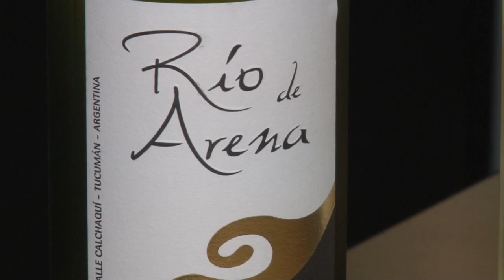Todo listo para festejar la “Primavera en las Viñas” - Tucumán Gobierno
El sábado, 22 de septiembre, los valles tucumanos se vestirán de fiesta para celebrar la “Primavera en las Viñas”. El tradicional festejo de la vendimia se desarrollará a las 13, en la bodega Las Arcas de Tolombón, ubicada en Colalao del Valle, donde los visitantes podrán degustar vinos locales acompañados de empanadas, locro y tamales.
Este martes, directivos de la Cámara de Bodegas y Viñedos del Tucumán y autoridades del Ente Tucumán Turismo y del Instituto de Desarrollo Productivo de Tucumán (IDEP), presentaron la actividad que tendrá la tradicional bendición de los frutos por los caciques de las comunidades indígenas que habitan el Valle Calchaquí. Este año, además, artesanos de la zona ofrecerán sus creaciones a los visitantes, que también disfrutarán de espectáculos musicales.
Las entradas para participar de la “Primavera en las Viñas” están a la venta en la sede de la Cámara de Bodegas y Viñedos del Tucumán, ubicada en la calle Santiago del Estero 21, planta baja, en San Miguel de Tucumán, por un valor de $ 500.
Trabajo público y privado
Dirk Trotteyn, director del Idep, declaró que la celebración involucró el trabajo mancomunado entre lo público y lo privado: “Es una actividad no tradicional que se sumó a la economía tucumana en la que se piensa no solamente desde lo productivo, sino también desde lo turístico. Más de 150 hectáreas que producen 90 etiquetas. Un vino con buen reconcomiendo nacional e internacional. Un sector privado con una fuerte vocación empresarial de invertir en Tucumán. Esto nos lleva a celebrar esta primavera en los viñedos”.
El presidente del Ente Tucumán Turismo, Sebastián Giobellina, expresó: “Trabajamos codo con codo con los empresarios vitivinícolas de los valles calchaquíes tucumanos. Son 18 bodegas que tienen su pata turística con alojamientos y servicios de gastronomía dentro de los establecimientos, a lo que suman paseos para conocer la producción. El vino tucumano continua posicionándose en el mercado nacional y del extranjero”.
Giobelina expresó que la celebración se realiza en el momento de floración de las vides: “Queremos que sea una gran fiesta para que todos los tucumanos podamos vivirla y gozarla”.
Roberto Martínez, gerente del Idep, dijo que la fiesta se desarrolla en el marco de las actividades de promoción pensadas para dar a conocer las actividades vitivinícolas de la provincia: “Los vinos tucumanos son muy especiales. Vinos en altura únicos a los que se les hizo una fuerte política de posicionamiento con la presencia en ferias comerciales internacionales y nacionales. Esta fiesta es muy importante para el conocimiento del público tucumano y regional de los principales productos tucumanos que tienen premios y reconocimientos de calidad”.
El bodeguero Alberto Guardia, del establecimiento Las Arcas de Tolombón, comentó que la fecha fue elegida para aprovechar el fin de semana largo, “que tendrá mañanas frescas y tardes cálidas. El Gobierno de Tucumán y municipios tucumanos acompañan el encuentro”.
El empresario dijo que se ofrecerá al público un formato campestre, con productos regionales: locro, empanadas, humitas, tamales y postres. “Los productores vitivinícolas tucumanos son 18 y las bodegas estarán abiertas al público”, dijo.